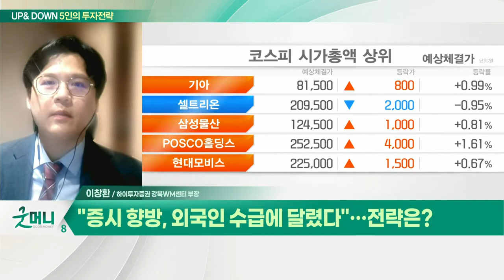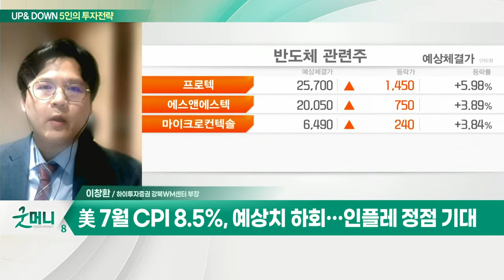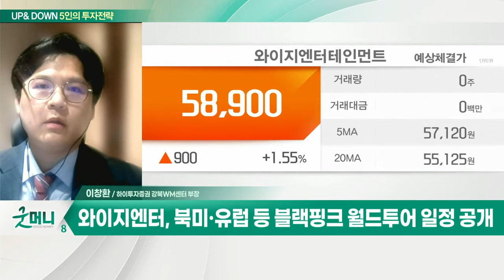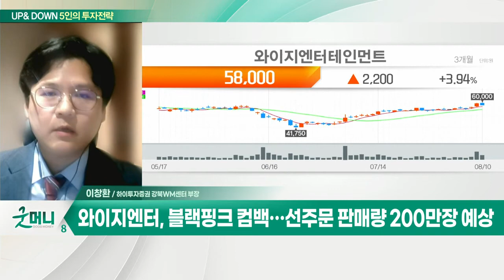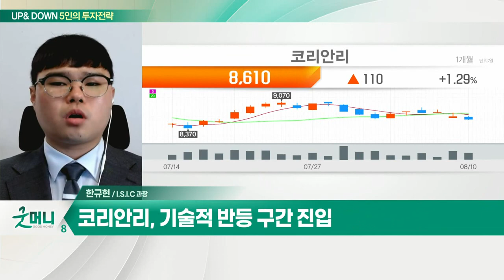와이지엔터... 북미·유럽 등 블랙핑크 월드투어 일정 공개 / 코리안리... 침수 피해 차량 관련 보험사 보상 여부 주목_UP&DOWN 5인의 투자 전략 (20220811)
Q. "증시 향방, 외국인 수급에 달렸다"… 전략은?

- 북미·유럽 등 블랙핑크 월드투어 일정 공개
- 블랙핑크 월드투어 역대급 실적 기대
- 블랙핑크 컴백… 선주문 판매량 200만장 예상

Q. 코스피 2,480선 후퇴… 반도체 투심 악화되나?

코리안리(003690)
- 침수 피해 차량 관련 보험사 보상 여부 주목
- 글로벌 시장 내 금리 인상 기조 점차 완화
- 기술적 반등 구간 진입